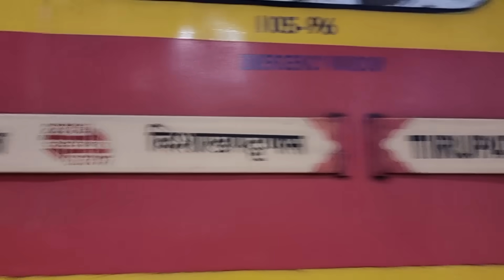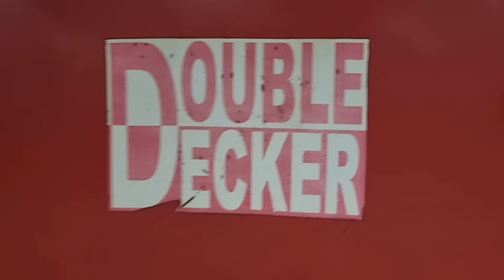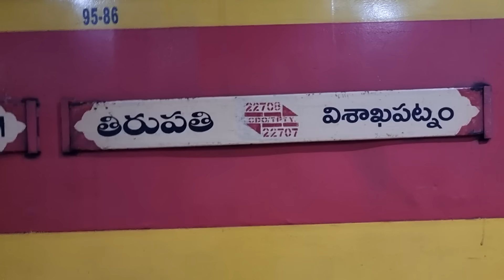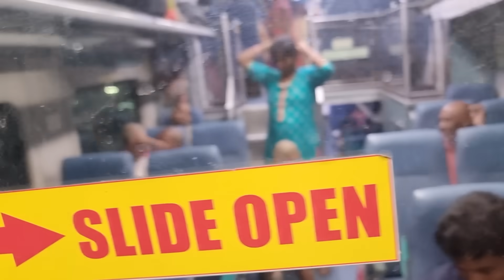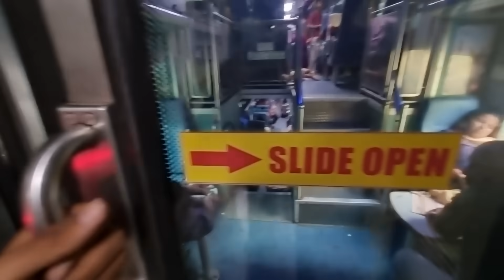Double Decker Express (22708)Train Vlog | Tirupati To Visakhapatnam | Episode-1 | Indian Train Vlogs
Indian Railways Double Decker trains are two-floor express trains with a bi-passenger seating arrangement. These twin deck trains are spacious than conventional coaches; therefore they can carry more passengers and goods on board. The new Double Decker LHB coaches are manufactured with stainless steel in Kapurthala Coach Factory.

In India, the train journey is the most fascinating and thrilling experience. Railways are commonly popular as the “Transport Lifeline of the Country”. With the advent of technology, Indian railways have improvised their services in every possible way to comfort their passengers.

Since railways are the cheapest mode of transportation, sometimes you find a heavy rush on ticket booking counters and websites. Railways started the service of Double Decker Trains on specific routes to manage the rush of passengers.